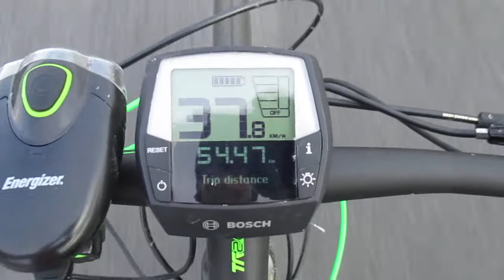Kalenice.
"Mr SCOTT jedzie do... (-:" - WYCIECZKA Nr Nr 455 "Autostrada A-2. Węzeł Łódź-Północ - Węzeł Skierniewice"